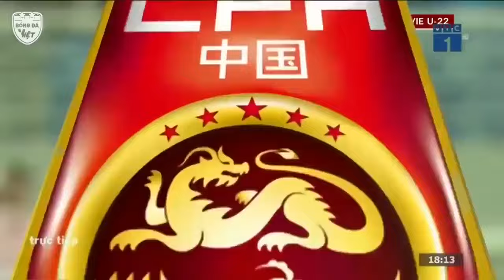🔴 Trực Tiếp | Việt Nam - Trung Quốc | Tiến Linh Định Nghĩa Lại 2 Chữ Tiền Đạo